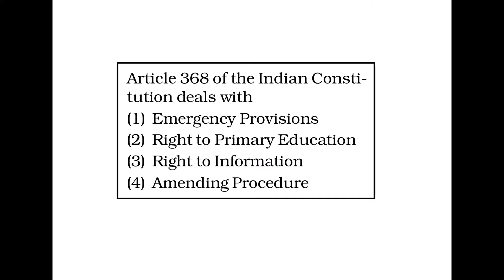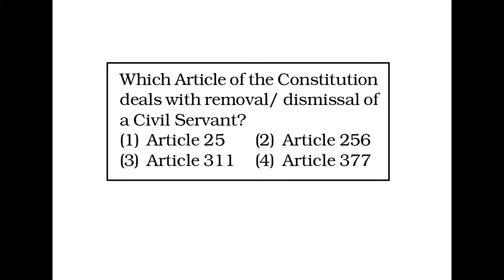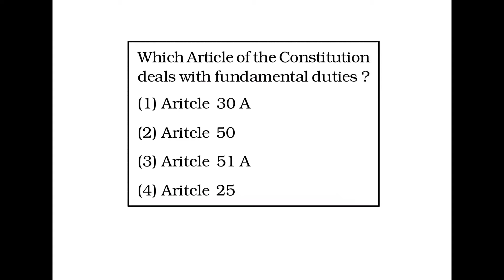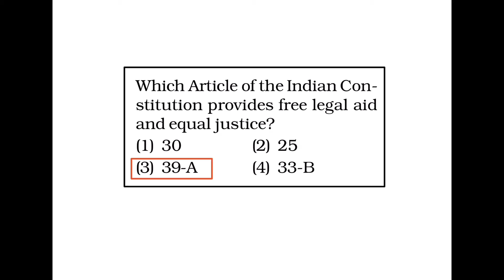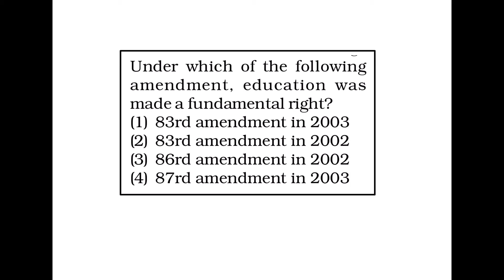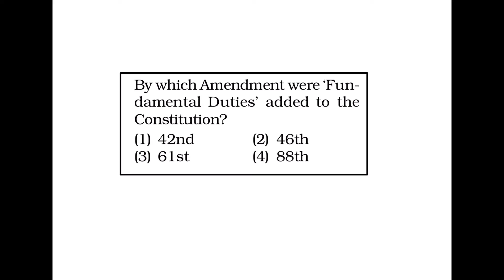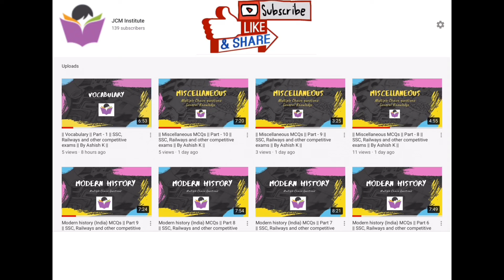MCQs || Polity || 20 Most Important Questions|| Part 47 || SSC Railways & Other Competitive Exams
The word polity denotes the “form of government” in a country and includes its powers, functions and limitations. The term form of government indicates the following:

The source of government – whether it is elected by the people (democratic form of government) or whether it is decent based (monarchical form of government).

India has a democratic form of government as the people of the country chose their government by voting in elections.

The type of rule – whether it is centralised (unitary form of government) or de-centralised (federal form of government).

India has a federal form of government as it has two governments – one in the Centre and the other in the states – indicating decentralised rule.

India has a Parliamentary form of government as India has a majority party rule where people elect the members of Legislature and the party which gets majority seats in the legislature goes on to form the government (executive).

Checkout the complete playlist of polity to brush up and shine.

Cheers , Enjoy and Study smart !!!